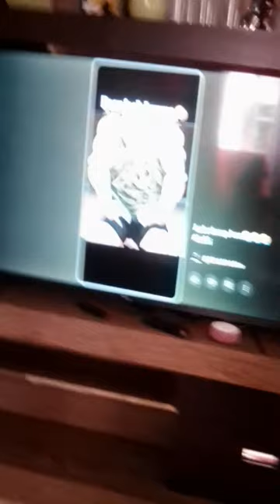December 29, 2023